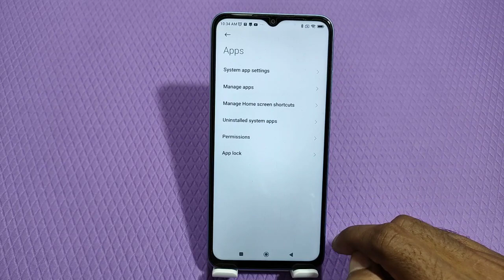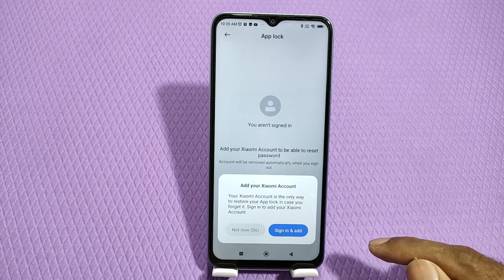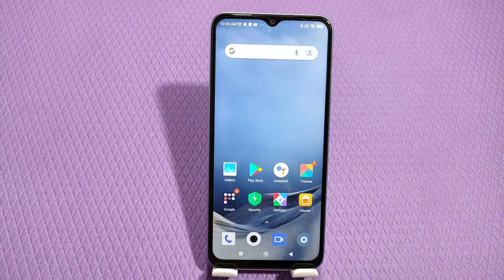Redmi A2 Plus app lock, Redmi A2 Plus app lock setting,How to set Apps Lock in Redmi A2 Plus,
Redmi A2 Plus app lock, Redmi A2 Plus app lock setting,How to set Apps Lock in Redmi A2 Plus, Redmi A2 Plus me app lock kaise kare,